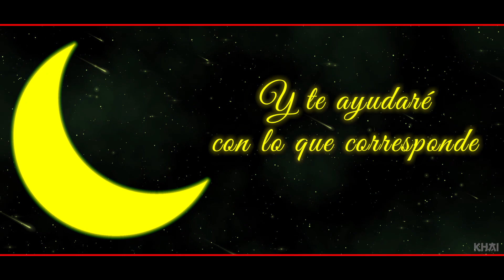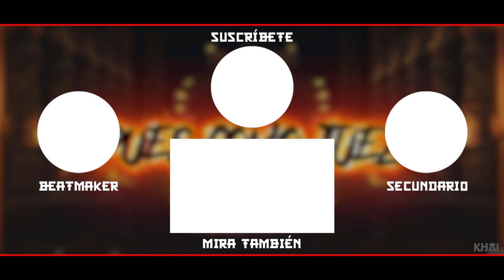Cyberpunk Rap (Cyberpunk: Edgerunners) || Cyberpsycosis || Khai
💣Animes/Juegos/Series💣:
Cyberpunk: Edgerunners

💥「 CAST 」💥
►Miniatura: Khai
►Mezcla/Master: Khai
►Edición de Video: Khai
►Estribillo: Khai @Riglock@SayaVTuber
►Instrumental (Leveller):@LevellerBeats

✨「 REDES 」✨